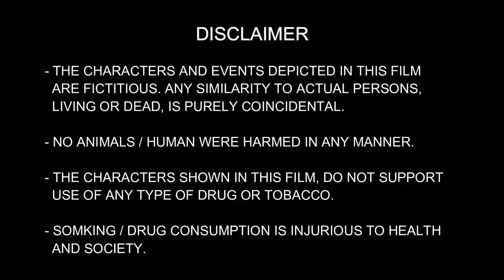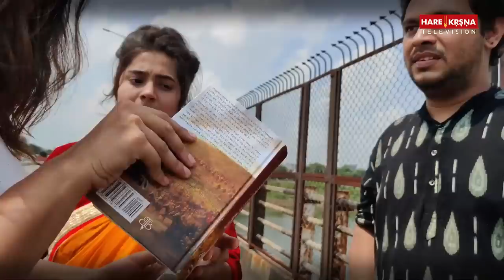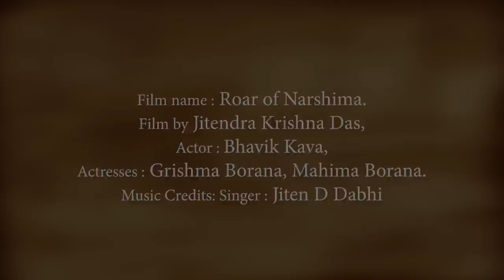THE ROAR OF NARASIMHA | AWARD WINNING SHORT FILM | NARSINGH STUTI | HARE KRSNA TV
Watch Award Winning Short Film Roar Of Narasimha By Jitendra Krishna Das

Film name : Roar of Narasimha .
Film by Jitendra Krishna Das,
Actor : Bhavik Kava,
Actresses : Grishma Borana, Mahima Borana.
Composer and Direction : Jitendra Krishna Das,
Music Label : Gandharv Eternis Music Records.
Video Edits by : VIJ Media and Jeetarshuuu Grafics.
Studio: Raga Music

🌸Most Popular ISKCON Bhajans🌸

🌸Most Popular Hare Krishna Maha Mantra Chants🌸